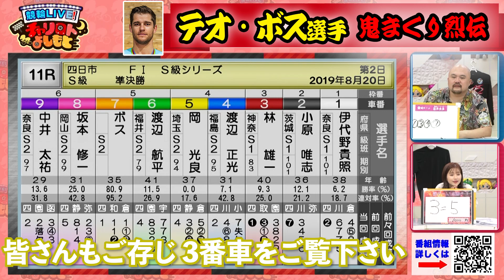【後世に残る競輪伝説】 テオ・ボス編 神レース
競輪帯番組「競輪LIVE!チャリロトよしもと」の公式YouTubeチャネル。
 ■金曜人気企画『鬼越レース大賞』がYouTubeショートに切り抜きで登場。 過去の競輪で選手たちが巻き起こした「鬼まくり」な「伝説レース」が続々登場！ 今回は「テオ・ボス」選手編 2019年8月20日 四日市競輪場 F1 スポーツ報知杯  S級準決勝

■チャリロトよしもと限定、新規入会キャンペーン開催中！
 新規入会すると １、最大3,000円分プレゼント！
２、投票金額3%キャッシュバック！！
■既にチャリロト会員の方はこちらから申し込みを行うと3%還元実施中！
チャリロトよしもととは？？
吉本発の競輪帯番組「競輪LIVE！チャリロトよしもと」です！
毎週月曜-金曜日 22:00～👉📺BSよしもとで毎週月～金22:00から1時間ミッドナイト競輪を生中継📺👈22:45～最終レースまでYouTubeでも生配信‼️ 超豪華な日替わりＭＣ陣が番組を彩ります✨